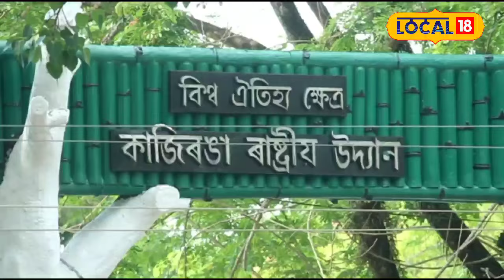পৰ্যটকক আদৰিবলৈ সাজু হৈছে কাজিৰঙা ৰাষ্ট্ৰীয় উদ্যান কৰ্তৃপক্ষ,জীপ চালকক দিয়া হৈছে প্ৰশিক্ষণ